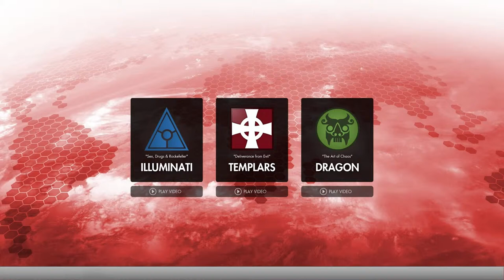Secret World Legends - The Strange Boat House in the Mist